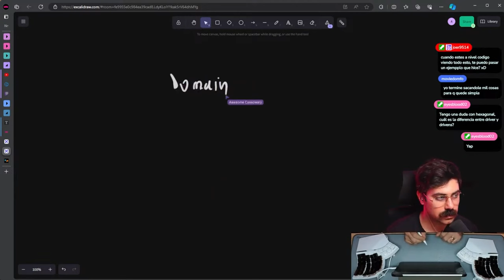Esto es Hexagonal Architecture en 20 MIN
¡Prepárate para sumergirte en el fascinante mundo de la arquitectura hexagonal en solo 20 minutos!

🚀 En este video, exploraremos los fundamentos de la Hexagonal Architecture, desde su introducción hasta su aplicación práctica.

💡 Descubrirás cómo esta estructura revoluciona la forma en que pensamos sobre el diseño de software, proporcionando una visión única y efectiva para desarrollar aplicaciones escalables y mantenibles.

😎 A través de ejemplos prácticos y explicaciones simples, te guiaré en un viaje para comprender cómo los puertos, adaptadores y roles de drivers y driven se entrelazan para crear una arquitectura flexible y resistente.

🔄 Si estás listo para desafiar tus conocimientos y expandir tus habilidades en el desarrollo de software, ¡no te pierdas este emocionante video! 💻

0:00:00 Introducción a la Hexagonal Architecture
0:00:35 Fundamentos de la Clean Architecture: Dominio y Abstracción
0:01:16 Repaso Ultra Sencillo de Conceptos Clave
0:01:48 Visualizando el Dominio y Use Cases con Dibujos
0:02:25 Desglose de Puertos y Adaptadores en Hexagonal Architecture
0:03:07 Definición Simple de Domain y Use Cases
0:03:40 Explicación Interactiva de Interfaces y Adaptadores
0:04:24 Interfaces: Contratos Inquebrantables en Programación
0:05:02 Ejemplo Práctico: Conexión Frontend con Hexágono
0:05:52 Implementación de Puertos y Adaptadores
0:06:32 Descripción de Roles de Drivers y Driven
0:07:23 Comparación Visual de Drivers y Driven
0:08:07 Dinámica de Entrada y Salida en Hexagonal Architecture
0:08:58 Relación entre Repositories y Hexágonos
0:10:06 Visualización Simplificada de Hexagonal Architecture
0:10:52 Cómo Acceder a Recursos Externos con Hexagonal Architecture
0:11:27 Explicación Artística de Hexagonal Architecture
0:12:00 Expansión y Replicación de Hexágonos para Repositories
0:12:43 Agrupación de Métodos en Puertos
0:13:18 Nomenclatura y Organización de Adapters
0:14:06 Estrategia de Naming para Actions en Hexagonal Architecture
0:14:49 Diferenciación de Roles de Query en Hexagonal Architecture
0:15:54 El Rol de Proxies en la Conectividad
0:16:38 Finalización de la Parte Teórica y Transición al Código
0:17:27 Implicaciones de la Dependencia en Repositories
0:18:04 Escalabilidad y Mantenimiento en Hexagonal Architecture
0:18:42 Cambio de Servicios y Adapters sin Afectar el Sistema
0:19:28 Explicación de la Arquitectura de Plugins
0:20:12 Definición de Servicios y su Impacto en la Arquitectura
0:20:49 Aplicaciones Diversas de Hexagonal Architecture en Servicios
0:21:18 Ejemplos de Servicios Especializados en una Aplicación
0:21:51 Integración de Servicios de Notificaciones y Emails